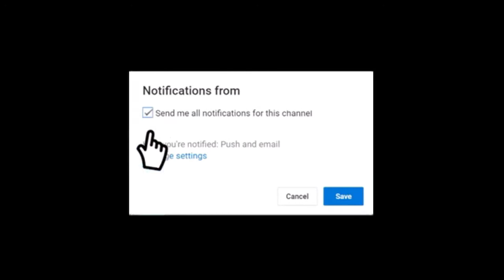2K22-Best PG playmaker shotcreator /1#Best jumpshot in 2k22 ( ALLEN IVERSON BILL) 2k22 current gen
2K22-Best PG playmaker shotcreator /1#Best jumpshot in 2k22 ( ALLEN IVERSON BILL)